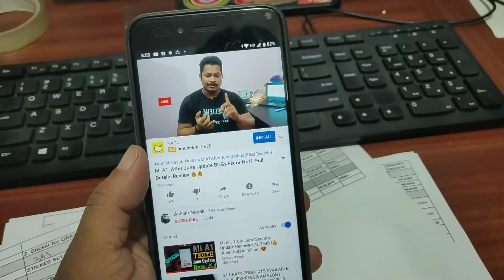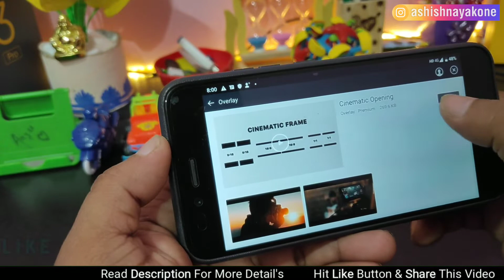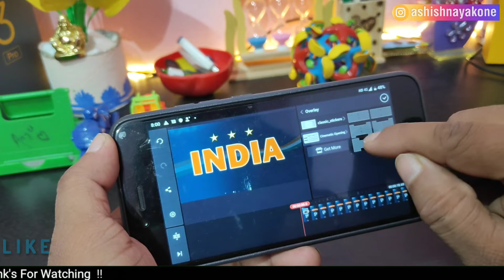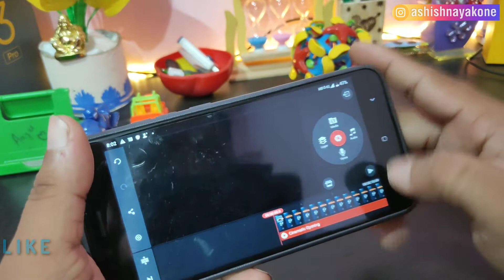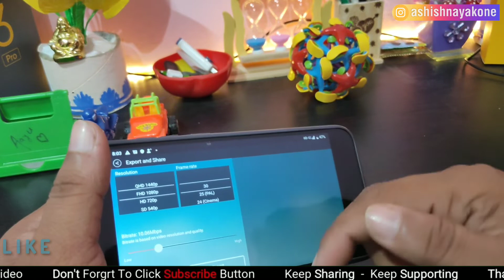Kinemaster Cinematic Overly Update 2019 😍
ଜୟ ଜଗନ୍ନାଥ 🙏 ,

Subject:- Kinemaster Cinematic Overly Update 2019 😍

Show your support with as little as $1 / month

1. Mi A1 Custom ROM reviews

**All Content used is Copyright of Ashish Nayak, Use or Commercial Display or editing of the content without proper authorization is not allowed**

जय हिन्द !!
वन्दे मातरम !!